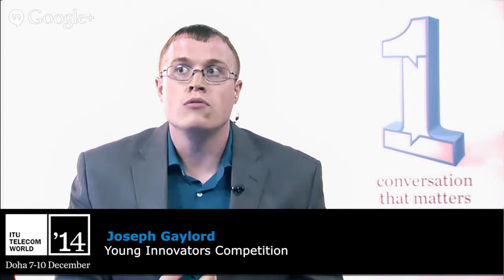Doing Good While Doing Well From Young Innovators Competition Hangout July 3, 2014